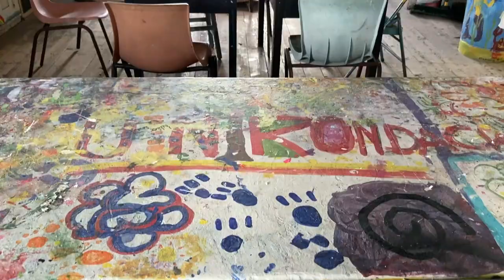Giving Tuesday at Unirondack 2020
Video Transcript:

[Lauren narrating] We weren’t open last year for the first time since 1953. Looking ahead we want to make sure a place this special isn’t lost.

[Elizabeth narrating] We asked our community why they love Unirondack and what they’ve learned. Here’s what they had to say.

[Vaishali] I love Unirondack because everyone is so welcoming and loving and I feel like I can be myself and try new things without judgement.

[Dahlia] Unirondack is a place worth supporting because it gives very camper the chance to embrace a type of acceptance and community that you cannot find anywhere else in the world.

[Dan] Telling someone what I love about Unirondack is like trying to tell someone what I love about my family. It’s a place where you can feel safe, it’s a place where you’re affirmed for who you are and accepted and loved. And it’s a place where people blossom, they become what they’re capable of becoming, and they just grow in the way you hope your family will grow.

[Elena] Unirondack taught me how to be the most authentic version of myself. And what I love about Unirondack is [that] it allows others to explore and celebrate exactly who they are.

[Josie] Unirondack has taught me that the world I want to live in is possible, because I’ve seen it at camp. It’s a space that knows how to love and knows how to grow, and I think about how grateful I am for it every day.

[Julie] Unirondack has taught me to live life, have fun, and take risks throughout life! And also, what true friendship is.

[David] Unirondack taught me, the Ukulele *plays what I assume is Riptide*

[Solo] I have learned so many things that I will keep close to my heart but one of the most important things I’ve learned is that just because you’re not blood related doesn’t mean you’re not family. I have made so many strong bonds at Unirondack and I’m so forever grateful for having went in the first place.

[Jeff] I love Unirondack because it’s an intentional space for our youth to be their true selves. And I support Unirondack because it really changes lives.

[Kris narrating] Your support this giving Tuesday, means everything. From our family to yours, Shalom.